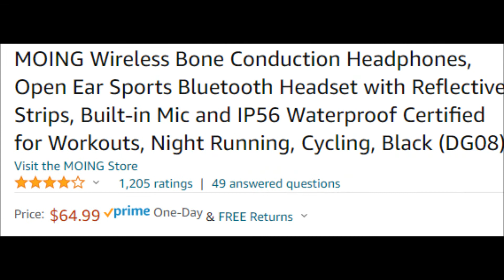MOING Bone Conduction Headset review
Look am!  Nothing in my ears.